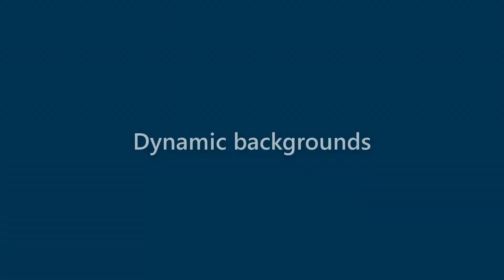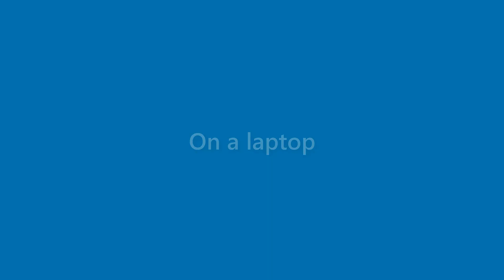Finley Macdonald - appearance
Name Look - Finley Macdonald - appearance. In this video we present "Finley Macdonald" name look and feel in various scenarios.
This video will cover:
How does "Finley Macdonald" look as a personal letterhead?
How does "Finley Macdonald" look on a business card?
How does "Finley Macdonald" look on a computer/laptop screen?
How does "Finley Macdonald" look with different background colors?
How does "Finley Macdonald" look with various fonts?